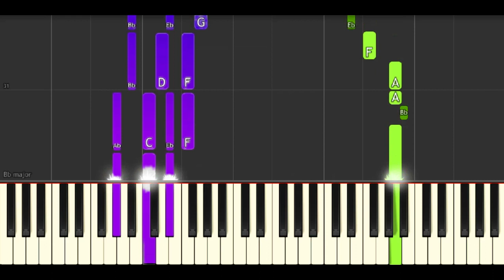Jurassic Park Theme Easy Piano Tutorial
Jurassic Park Theme by John Williams Easy  piano  Tutorial